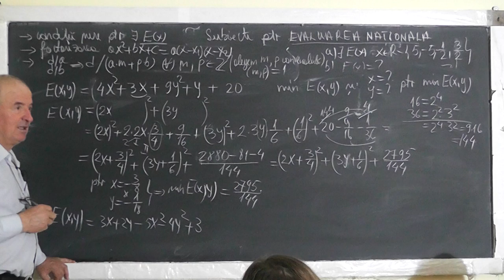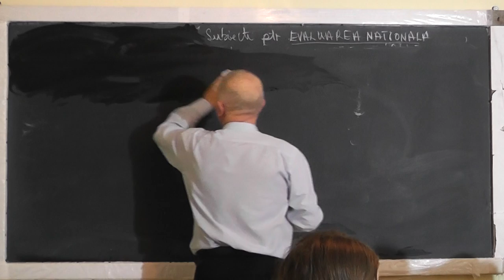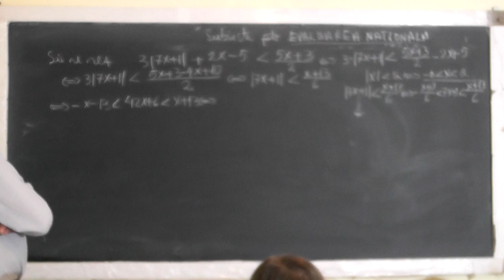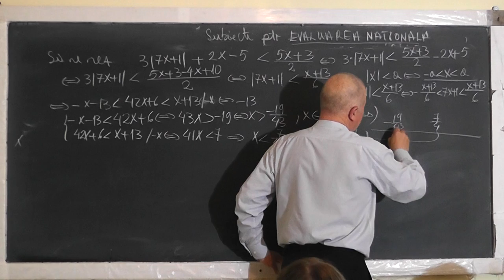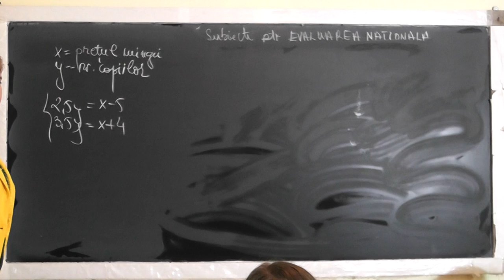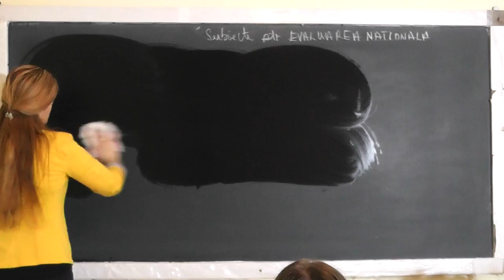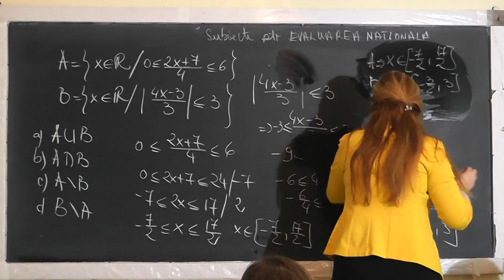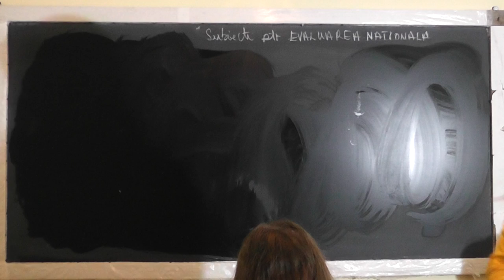2/2 1465 Conditii de existenta Aducerea la o forma mai simpla Minimul Maximul unei expresii Clasa 8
Aceste lectii sunt SUSTINUTE de VOI si daca va sunt utile, as aprecia un Like, Share, Comment - In aceasta lectie de matematica pe care o puteti vedea in direct si pe rezolvam o serie de subiecte pregatitoare pentru examenul de Evaluare Nationala la clasa a VIII-a. Din cuprins: Conditii de existenta ale unei expresii, Aducerea la o forma mai simpla, Minimul si Maximul unei expresii, Cel mai mic multiplu comun si Cel mai mare divizor comun, Modulul, Inecuatii cu modul, Operatii cu multimi, Intervale.
- VIDEO MATEMATICA cu Proful Online sau cautati pe Google: profu online Ioan Ursu